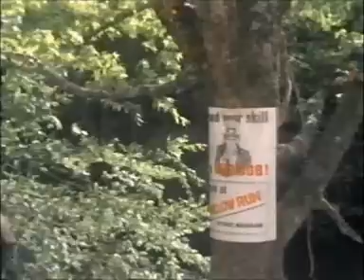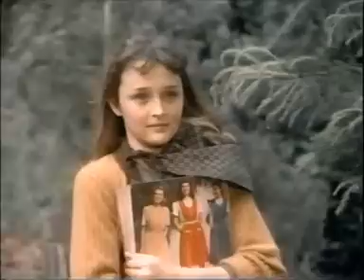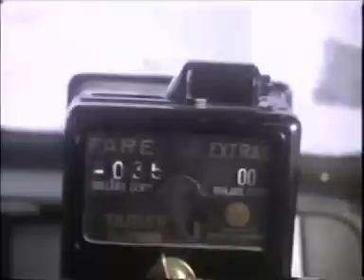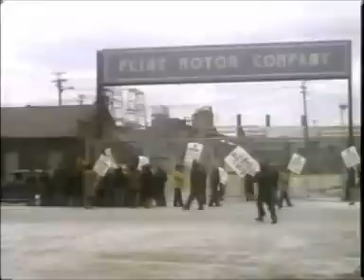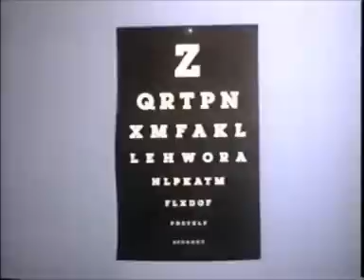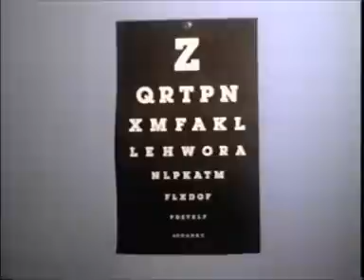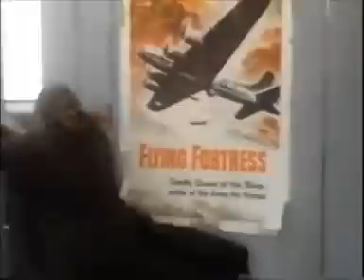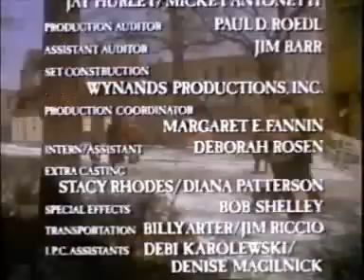The Dollmaker movie (1984)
Jane Fonda, Levon Helm